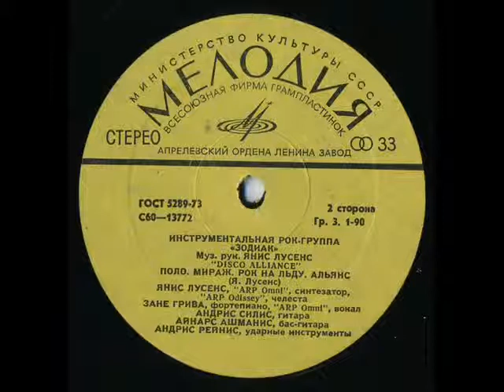Группа Зодиак Поло